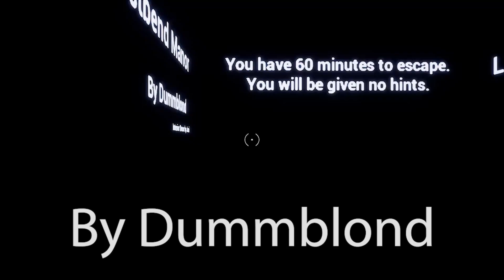Westbend Walk Through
Will you Escape Westbend Manor?

This is a full walk-through of my latest map, Westbend Manor! This is not your typical escape room in Fortnite. You are given 60 minutes to solve puzzles, riddles and follow hidden passageways to escape. Classic Escape room style.